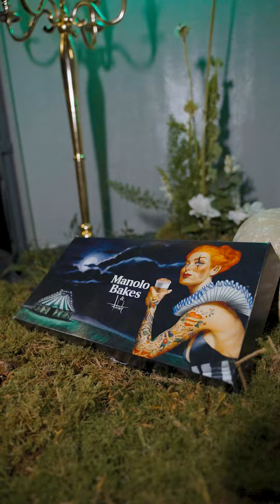HALLOWEEN CON S 💚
Así fue el debut de la primera edición de la fiesta de disfraces Halloweencons organizada por Edgard Caro